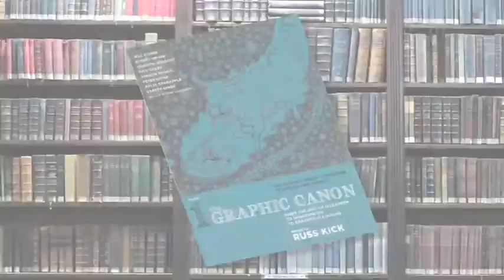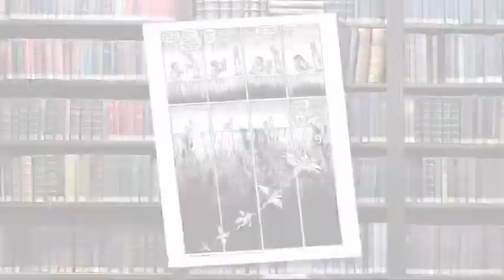The Monitor - Vigilantes and Vendettas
This week, host Peter Rubin, talks about Snow White, Batman: Arkham City, and Lysistrata. Stick around for the Haiku of the Week.